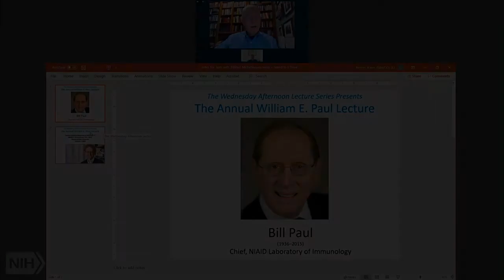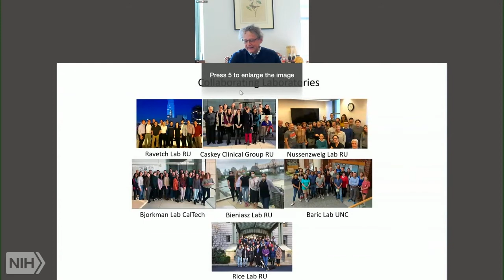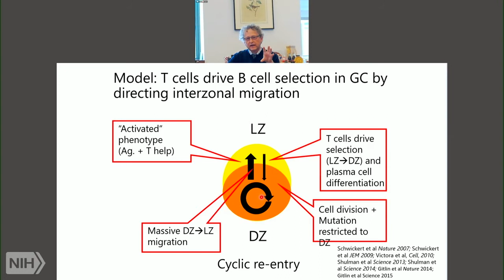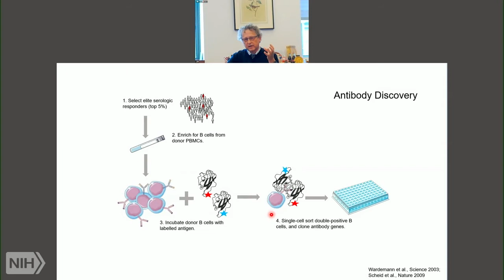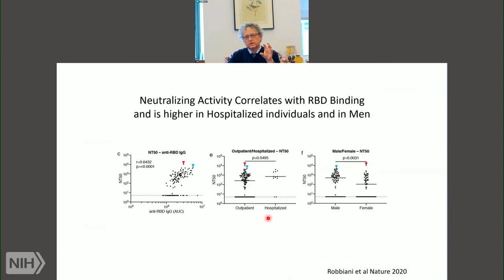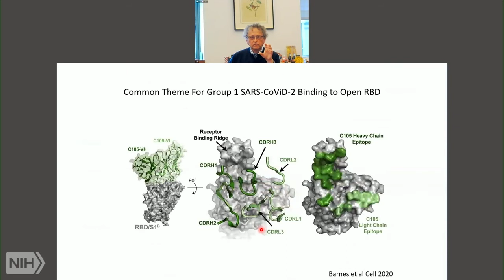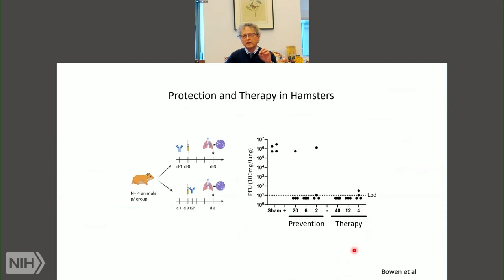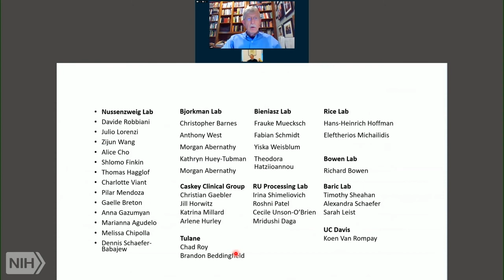Human antibody responses to SARS-CoViD-2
Air date: Wednesday, October 7, 2020
Duration: 01:04:09
Category: WALS - Wednesday Afternoon Lectures

This will be the 5th Annual William E. Paul Lecture to honor the legacy of our colleague Dr. Paul, a shining icon and an international giant of contemporary immunology who had an enormous impact on the research career of his trainees, many of whom became leaders in the immunology field. Dr. Paul died in 2015.

Dr. Nussenzweig is the Zanvil A. Cohn and Ralph M. Steinman Professor at The Rockefeller University, New York, and a Howard Hughes Medical Institute Investigator. Nussenzweig's laboratory studies the molecular aspects of the immune system's innate and adaptive responses using a combination of biochemistry, molecular biology, and genetics. His work is leading to new antibody-based therapies for infections by HIV and the novel SARS-CoV-2 coronavirus, among other viruses.

Dr. Nussenzweig will speak about the development of antibody responses focusing on neutralizing antibody responses to SARS-CoViD-2. Over a decade ago, the Nussenzweig laboratory developed methods for rapid antibody cloning from humans in order to understand humoral immune responses to pathogens beginning with HIV-1. These methods have been widely adapted by others facilitating antibody cloning for multiple human pathogens and their clinical development. At the start of the COVID-19 pandemic a group of 148 individuals that had recovered from SARS-CoV-2 infection were recruited to Rockefeller University to give blood for analysis. The lecture will summarize features of their humoral immune response in these individuals and their neutralizing properties in vitro and in animal models.

Author: Michel Nussenzweig, M.D., Ph.D., Rockefeller University